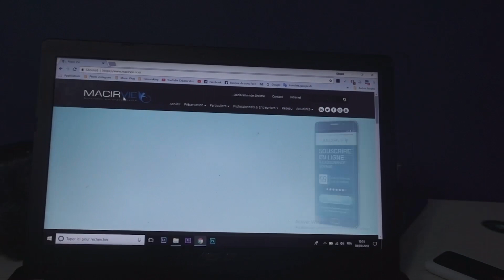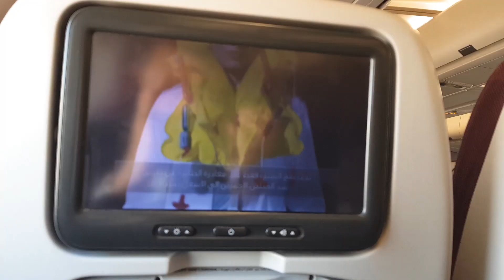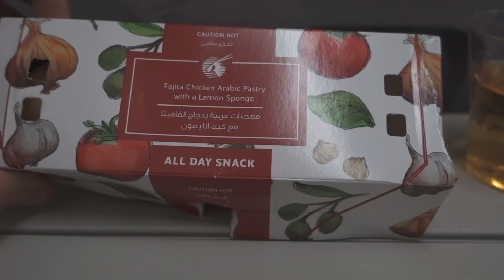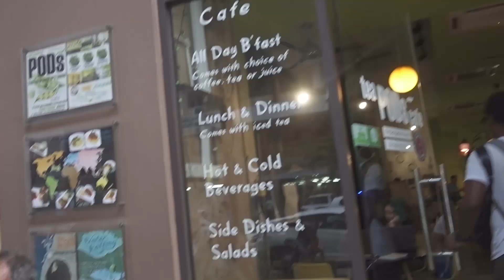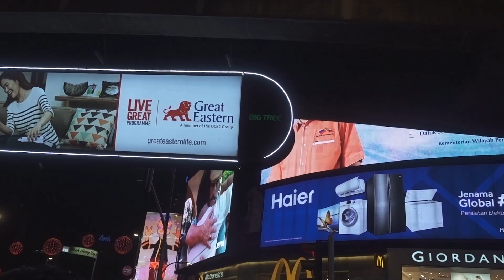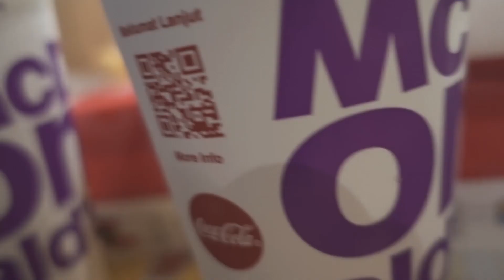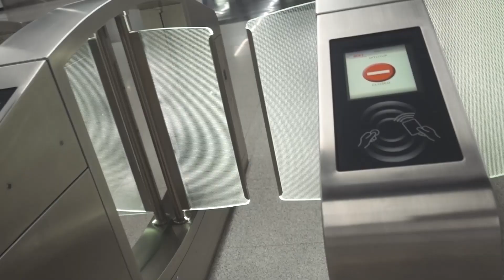Malaysia #01 || From Algiers to Kuala Lumpur من الجزائر إلى كوالا لمبور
VLOG Malaysia #01 || From Algiers to Kuala Lumpur من الجزائر إلى كوالا لمبور

Salam Wa3likom ya l'équipage 😜Kima 3labalkoum rani fi la Malaisie en partenariat avec Macir Vie 😁Découvrez dans ce VLOG la première partie de mon voyage depuis mon départ d'Alger jusqu'à mon arrivée à Kuala Lumpur la capitale Malaisienne 🇲🇾
Que l'aventure commence... 😎